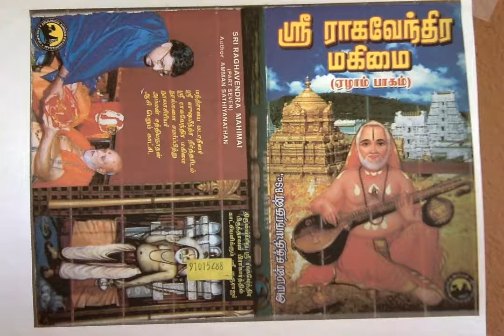Sri Raghavendra Mahimai 7 ஸ்ரீ மத்வாசார்யர் ஸ்ரீ முஷ்ணத்தில் ஸ்தாபித்த தண்ட தீர்த்தம்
ஸ்ரீ மத்வாசார்யர் ஸ்ரீ முஷ்ணத்தில் ஸ்தாபித்த தண்ட தீர்த்தம்